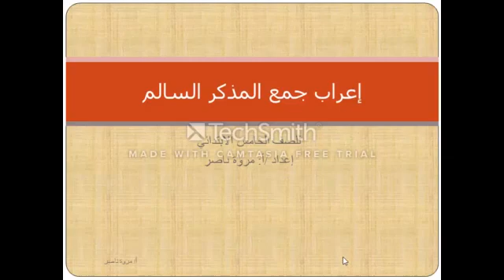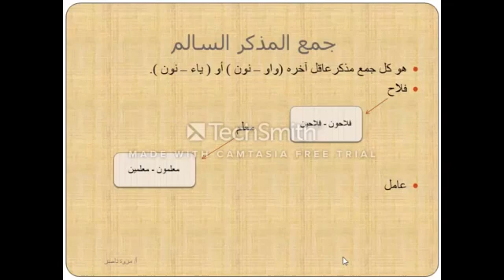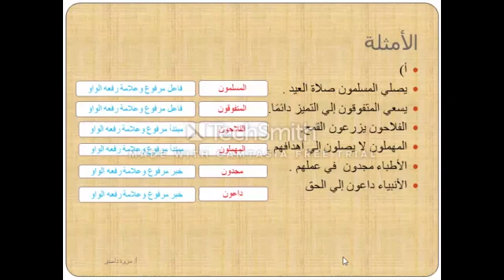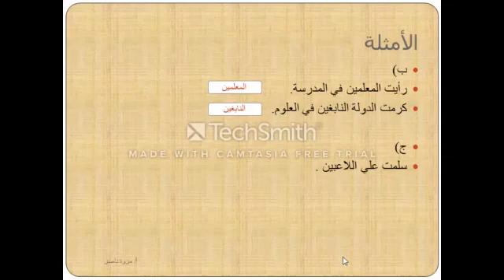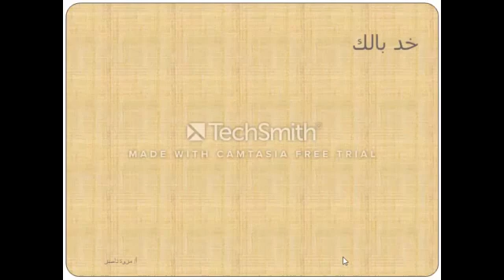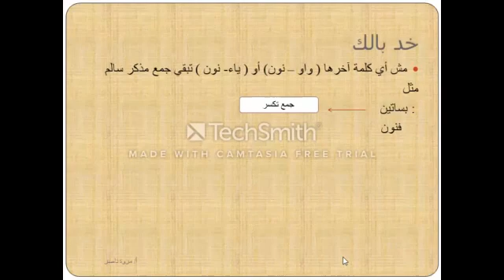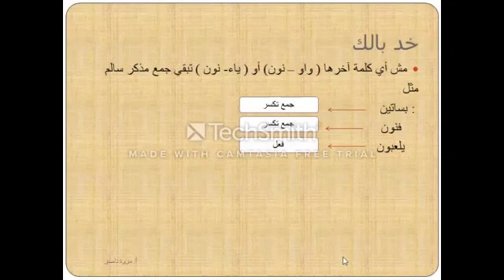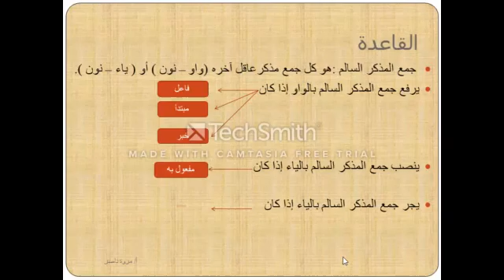اللغة العربية للصف الخامس الابتدائي ترم أول نحو إعراب جمع المذكر السالم